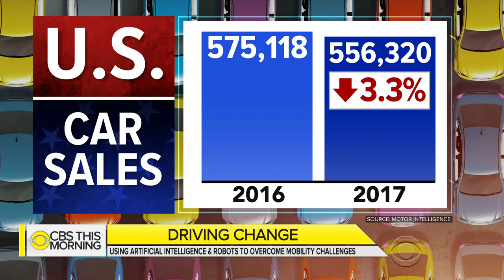Toyota research exec on new frontier of car technology, mobility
Toyota has built cars for more than 80 years. Now one of the world's largest car companies is rethinking what it will take to get through the next 80 years. Toyota Research Institute CEO Gill Pratt joins "CBS This Morning" to discuss their new focus in creating a world where mobility issues of all kinds are overcome, using artificial intelligence and robots.